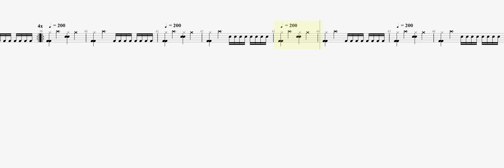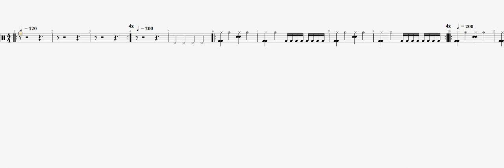Master Gold Hands Up DRUM TAB